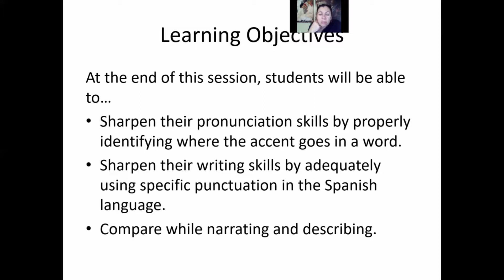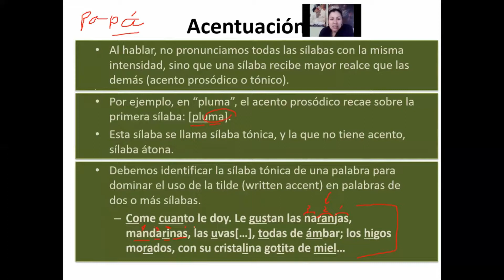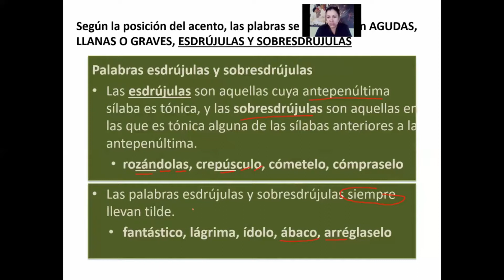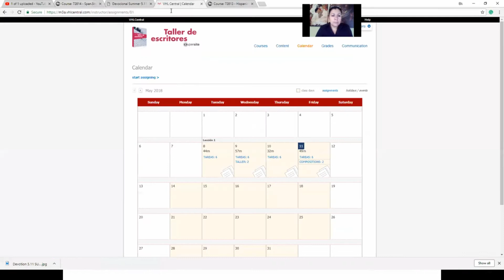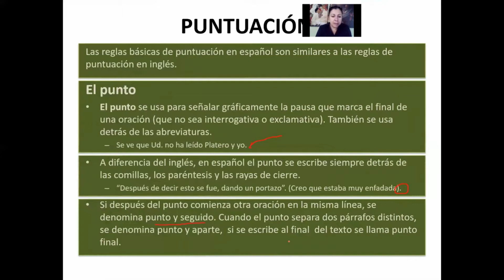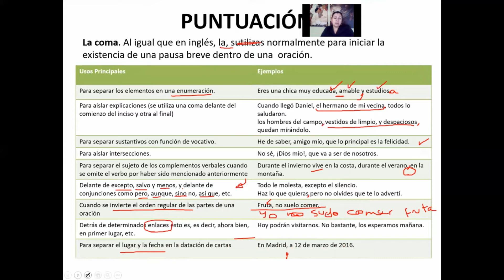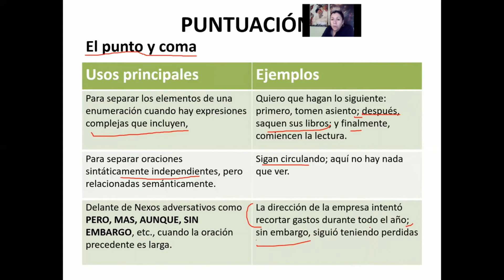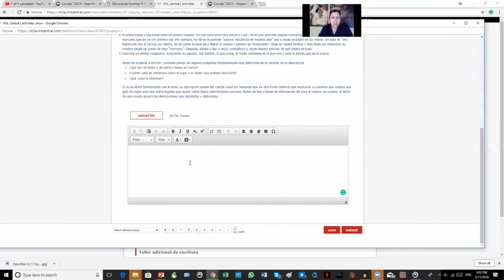PUNTUACION Y ACENTUACION